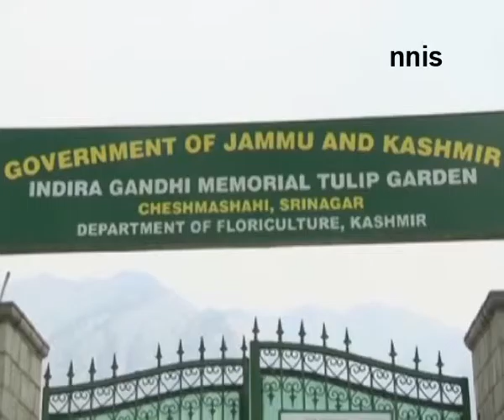Experience Beauty Of Tulip Garden 15 Days Ahead Of Plan